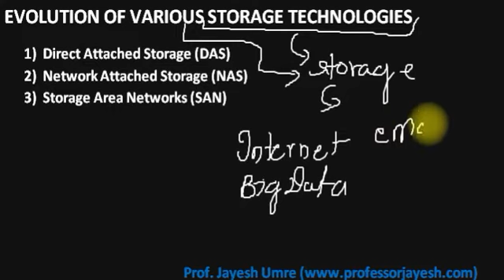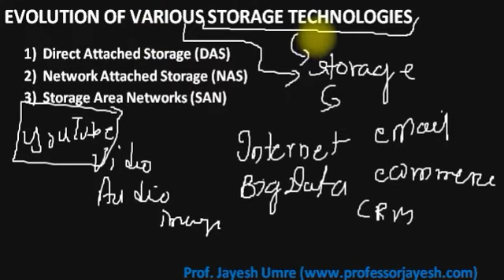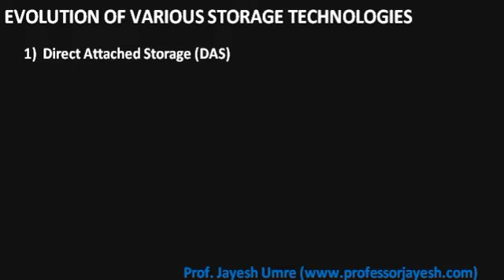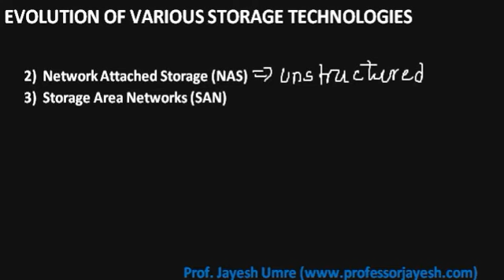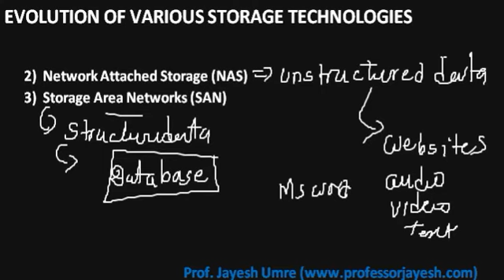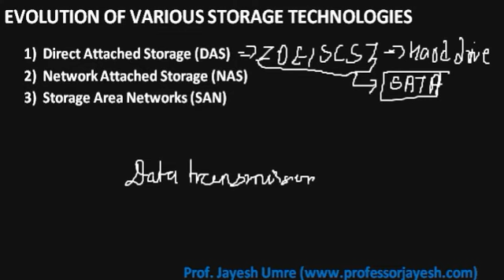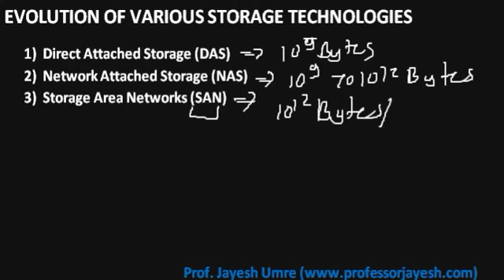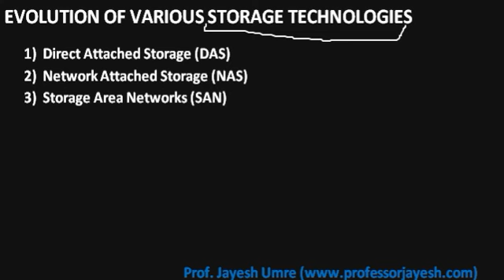Evolution of various storage technologies | ISM | Jayesh Umre